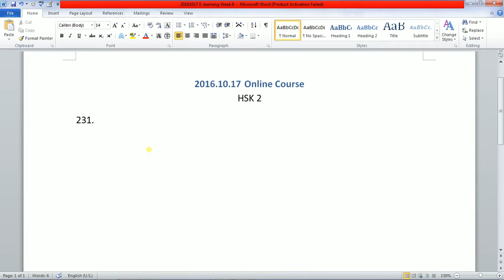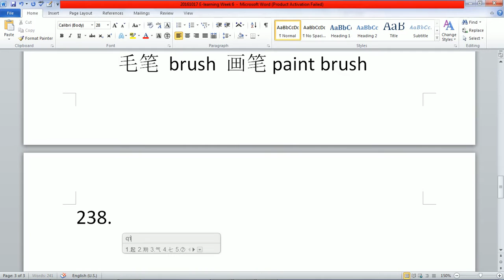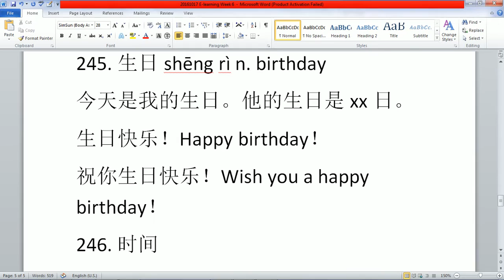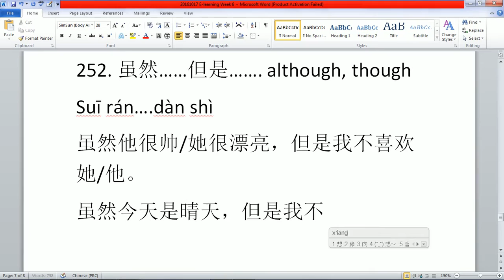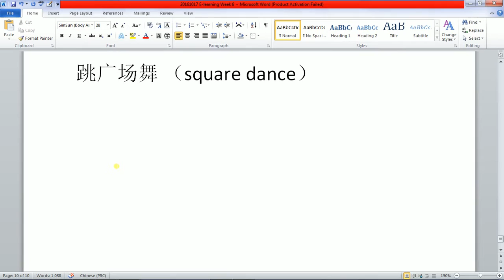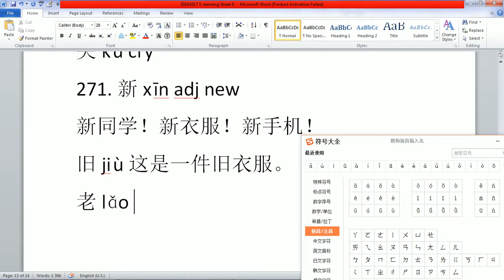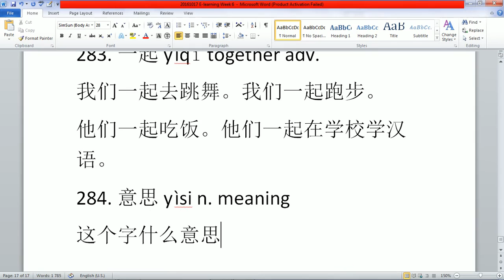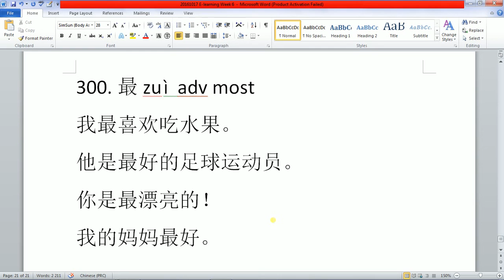20161017 E-learning Week 6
HSK 2 vocabulary is finished！